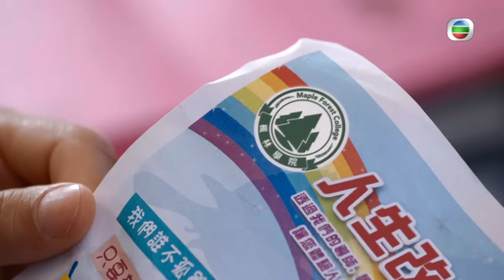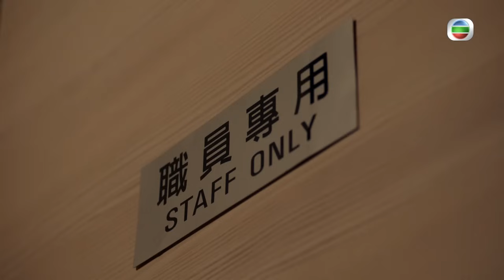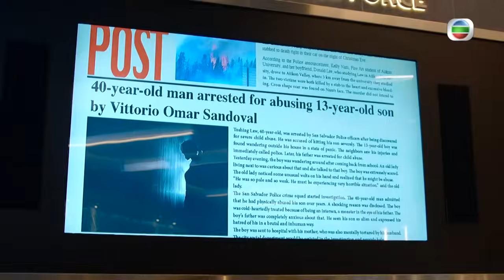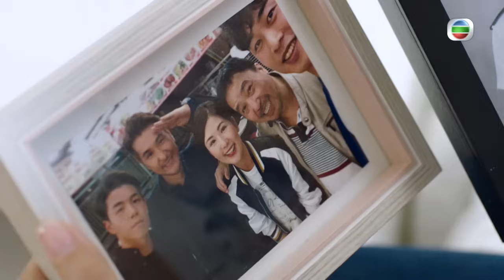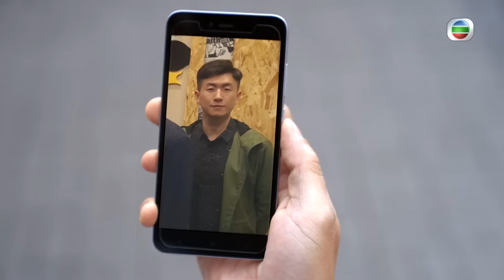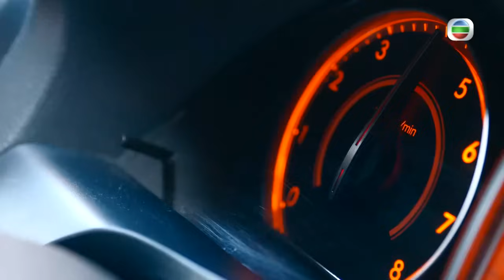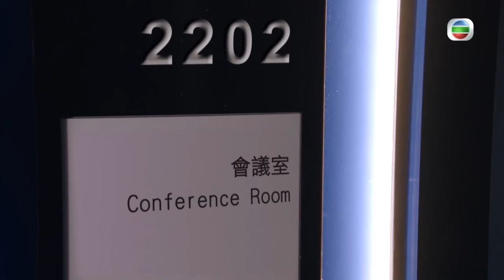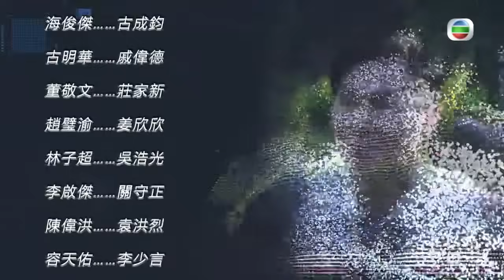សំណុំរឿងកក្រើកមេឃ 16/30 | រឿងភាគហុងកុង និយាយខ្មែរ (Sinister Beings)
TVB រឿងភាគ - សំណុំរឿងកក្រើកមេឃ
▶ ស៊ូ ឈុនសិន គឺជាអធិការជាន់ខ្ពស់នៃអង្គភាពឧក្រិដ្ឋកម្ម តែមានបំណងចង់ចូលក្រុមខ្លាហោះ។ ចំណែកលោកស៊ិនវួយលីគឺជាអធិការជាន់ខ្ពស់នៃអង្គភាពឧក្រិដ្ឋកម្មក្រុមប៊ី ។ បន្ទាប់ពីប៉ូលិសត្រូវបានក្រុមភេរវករវាយប្រហារ  ស៊ូឈុនសិនបោះបង់បំណងចូលក្រុមខ្លាហោះហើយងាកមករួមដៃជាមួយស៊ិនវួយលីដើម្បីប្រឆាំងក្រុមភេរវករនិងដោះស្រាយសំណុំរឿងឧក្រិដ្ឋកម្ម។